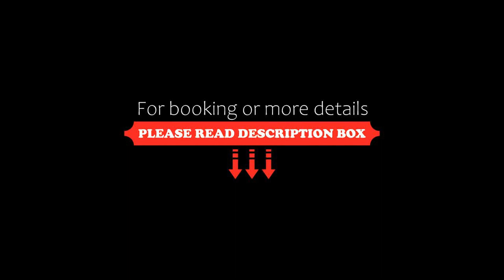Le Sous-Bois (Les Manoirs) Mont-Tremblant, Mont-Tremblant, Canada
About Property:
Located at the edge of the 17th hole of Golf Le Géant, Le Sous-Bois (Les Manoirs) Mont-Tremblant is 7 minutes' walk from the Mont Tremblant Pedestrian Village and ski out to the Porte du Soleil chairlift. Guests can enjoy activities such as skiing, snowboarding, biking, hiking and more. The property features self check-in and a private entrance.
This apartment is fitted with a living room and a fully equipped kitchen. Le Sous-Bois (Les Manoirs) Mont-Tremblant is equipped with air conditioning,...
Property Type: Hotel
Address: 118 rue des Quatres Sommets Apt 5 , J8E 1C6 Mont-Tremblant, Canada
Searching For
1. Le Sous-Bois (Les Manoirs) Mont-Tremblant - Mont-Tremblant - Canada
2. Le Sous-Bois (Les Manoirs) Mont-Tremblant - Mont-Tremblant - Canada Address
3. Le Sous-Bois (Les Manoirs) Mont-Tremblant - Mont-Tremblant - Canada Rooms
4. Le Sous-Bois (Les Manoirs) Mont-Tremblant - Mont-Tremblant - Canada Amenities
5. Le Sous-Bois (Les Manoirs) Mont-Tremblant - Mont-Tremblant - Canada Offers and Deals
Audio Credit:
Track Title: Blank Slate
Artist: VYEN